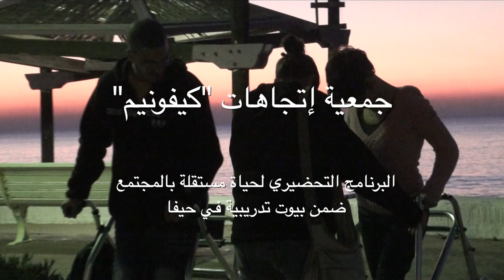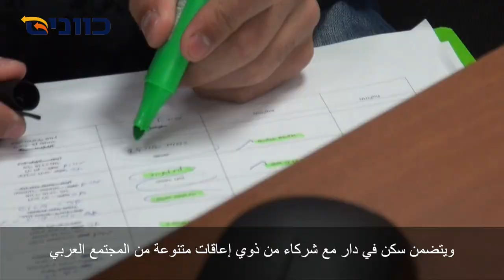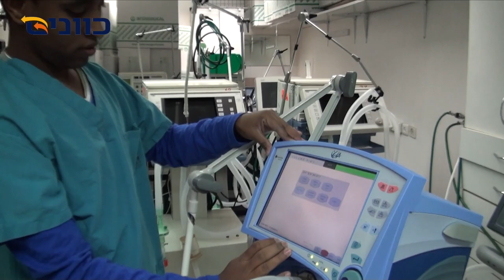kivunim arabic 30